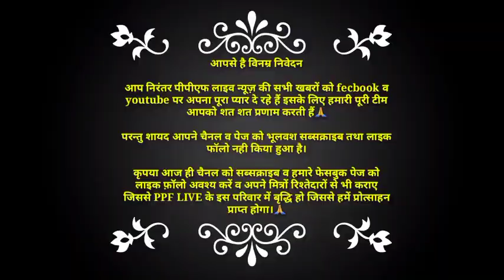फतेहगढ़ में भोलेपुर हनुमान मंदिर के बाहर बार-बालाओं ने जमकर लगाएं ठुमके, Video वायरल।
फतेहगढ़ में भोलेपुर स्थित प्रसिद्ध हनुमान मंदिर के पास सजा बार बालाओं का टेंट, जमकर हुआ अश्लील डांस।